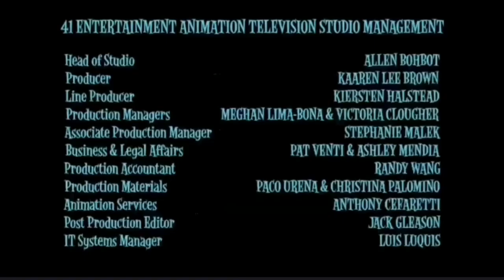créditos supermoustos-nueva serie presto escuela de magia lunes 21 de marzo-feed sur